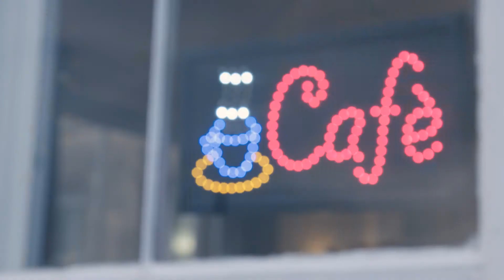Strawberry Line Cafe Film 2 minute version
A longer look at our lovely Cafe on Platform 1, Yatton Railway Station in North Somerset, providing employment and training for adults with learning disabilities and a friendly welcome to everyone.  Open every day. Come and see us soon. 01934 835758